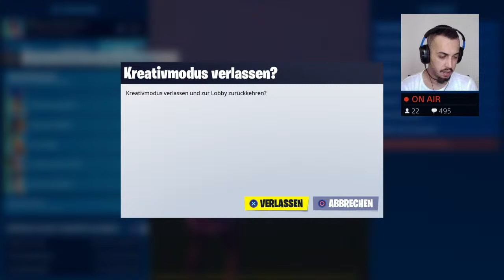10€ 🏆SKINCONTEST🏆 JETZT |SOLO CUSTOM GAMES UND MEHR#fortnite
TOP SPENDER TDY_Goa Gandalf (40€)💪🔥🔥🔥💰

Bro Tube (31€)💰
Florent Salihi (20€)💰
XgamerX081 (18€)💰
Hort_Elite (15€)💰
_Sami Games_ (12€)💰
 _kubanice_ (10€)💰
Btk Anas (10€)💰
Aimzz (7€)
FlyBxmb_Burak (7€)💰
Adem Baba (5€)💰
Selda Akcicek (5€)💰
AnY Gamedude (5€)💰
Terencia Flowers (2€)💰
Chritikos (2€)💰
Popel Schleim (1€)💰
Artasches Ayvazyan (1€)💰

🔴Mein Creator Code🔴
YTMUSTAFAHUENKAR